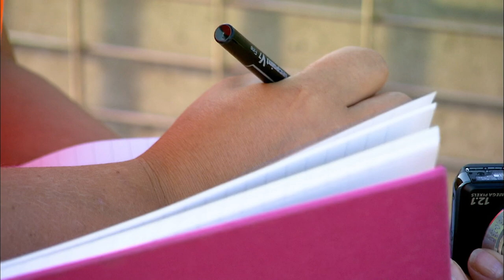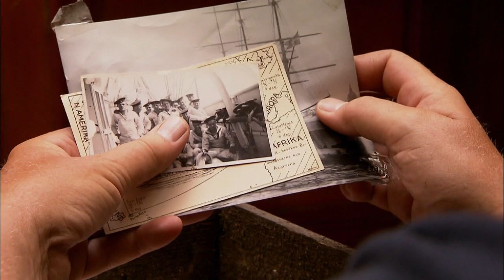Schweden | Die Küsten der Ostsee (2/5)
Die Öresundbrücke verbindet Dänemark mit der skandinavischen Halbinsel. Die Pylonen der gigantischen Brücke sind so hoch wie die New Yorker Freiheitsstatue - und der luftige Arbeitsplatz von Katharina Handell, die als Ingenieurin die Brücke wartet.

Entlang der Südküste gleiten jeden Sommer Hunderte von Paraglidern und genießen es, frei wie ein Vogel durch die Lüfte zu fliegen. In Kristianstad wird Knäckebrot nach schwedischer Tradition noch von Hand gemacht - aus den Ähren des Getreides, das hier in der Kornkammer Schwedens wächst. Auf der Insel Gotland leben in der mittelalterlichen Stadt Visby die Zeit von Ruhm und Ehre auf: Ritter treten zu Pferde gegeneinander an. In den Schären, dem Wochenendparadies der Stockholmer, hat Åse Petterson ihren Bauernhof. Ihre Schafe weiden hier im Auftrag der Schärenverwaltung. Alle paar Wochen müssen sie per Boot auf die nächste Insel gebracht werden. Die Route endet im Stockholmer Hafen, wo Jan Engberg einen nostalgischen Dreimaster zu einer Jugendherberge umgebaut hat.

** Zur Serie "Die Küsten der Ostsee":
"Ostsee" sagen die Schweden, "Westsee" die Esten. "Mare Balticum" ist der gemeinsame Begriff, der die neun Länder rund um Europas größtes Binnenmeer verbindet. Knapp 95 Prozent der Küstenlinie gehören heute zur Europäischen Union, doch die Unterschiede von Land zu Land sind gewaltig. Atemberaubende Cineflex-Hubschrauberaufnahmen zeigen das Leben am Baltischen Meer aus einer vollkommen neuen Perspektive. Ursprünglich zu militärischen Aufklärungszwecken entwickelt, ermöglicht die Cineflex-Kamera makellose HD-Gleitzooms und vollkommen neue Perspektiven aus dem Helikopter.

Ein Film von Sebastian Lindemann